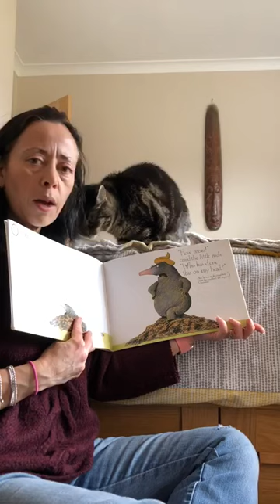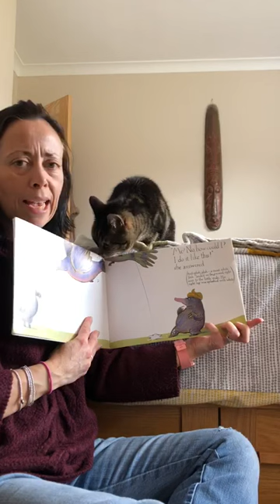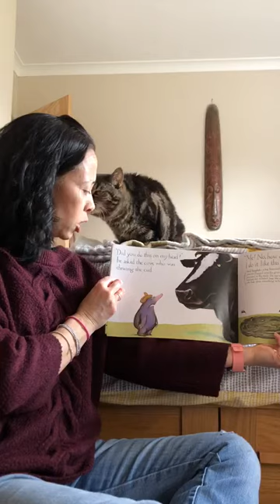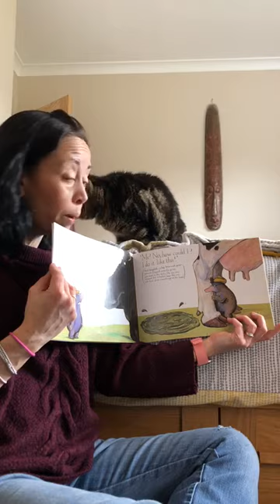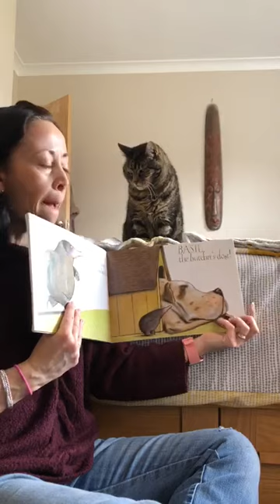The little mole who knew it was none of his business